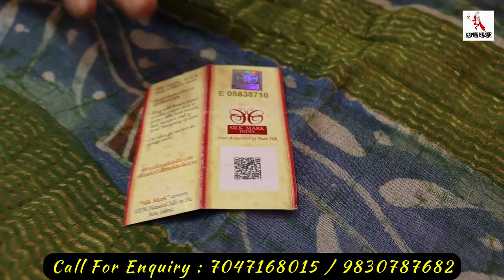Pure Tussar Silk Saree Collection with Silk Mark ✔| Pure Silk Saree Manufacturer in Kolkata 🔥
Pure Tussar & Pure Silk Saree Wholesaler in Kolkata | SILK MARK CERTIFIED | COD Available | Prativa Collection Kolkata | Prativa Collection Pvt. Ltd.

Shop Details :
Shop Name       : Prativa Collection Pvt. Ltd.
Proprietor          : Rosy Acharya

Address             : 116 , NSC Bose Road , Tollygunge
                              Kolkata - 700040 , W.B
                              (Landmark - Ranikuthi Auto Stand)
                              ( Nearest Metro - Mahanayak Uttam Kumar)

Call For Retail - 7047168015 / 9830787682